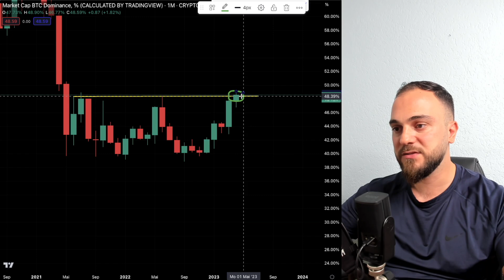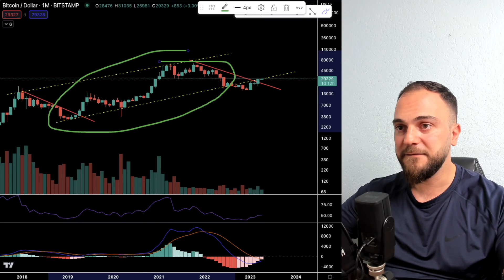BITCOIN: Der KNALLER am ANFANG!!!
In diesem Video geht es um Bitcoin (BTC). Wir werden darüber sprechen was in naher und ferner Zukunft bevorsteht. Ich werde eine Analyse durchführen.